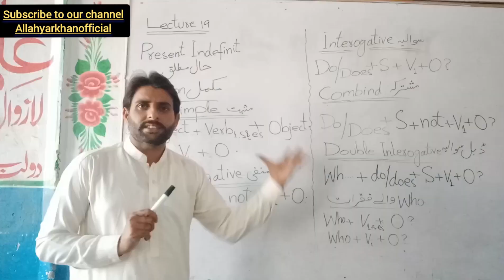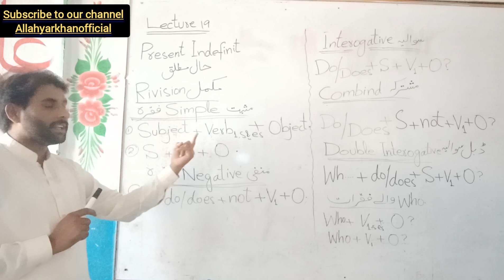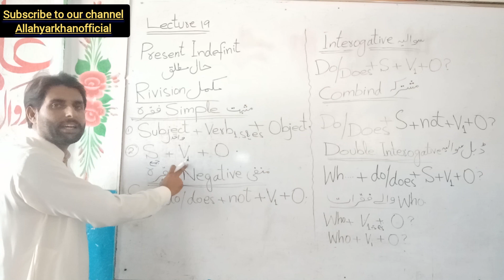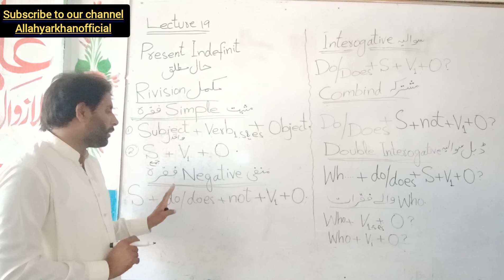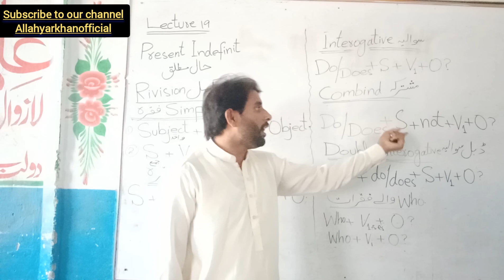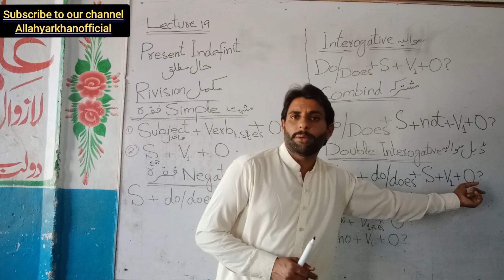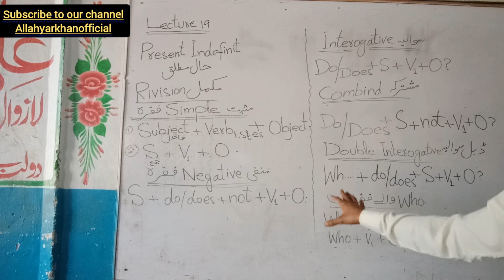How to Make Sentences In Present Indefinit Online learning |Spoken English by Allahyarkhanofficial.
In this video a person learn
How to Make Sentences In Present Indefinit Online learning by Allahyarkhanofficial.
In this video a person learn how to make accurate sentences by using garmmer and he elegise for speaking english.
Through this video a person eligible for speaking about different languages and also that video is about

This video is about the person for those who travelling abroad and not knowing english language it is more effective for that aspect.
That video is also use for understanding the national and international political, economical, social, legal and other issues in which english use thoroughly.